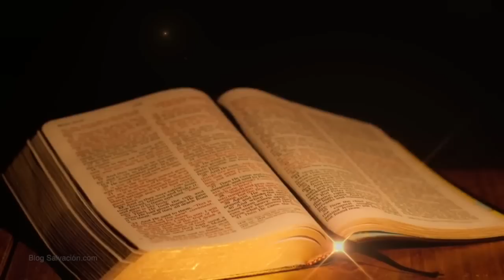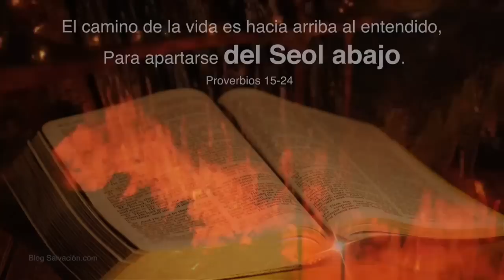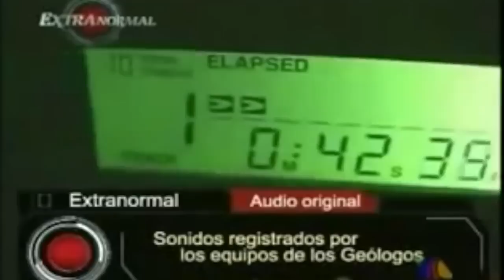El Infierno en el centro de la tierra sera real esto ....